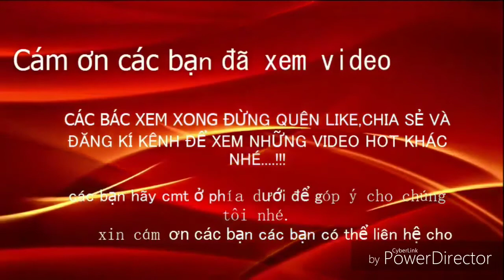Kỹ thuật nuôi dúi - Ba phương pháp giúp dúi sinh sản không cắn con